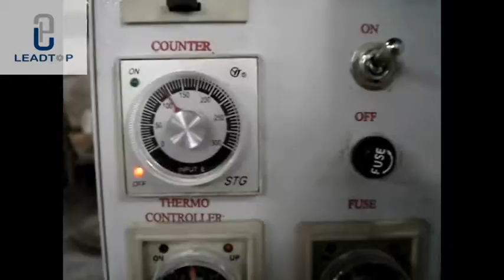HX-358 Universal Stamping Machine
China Leadtop Company
Jasmine